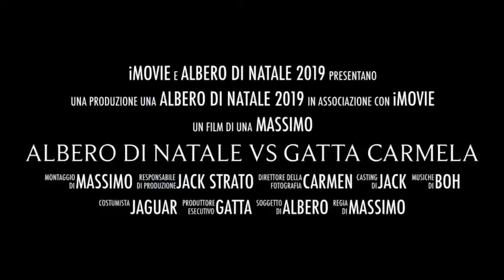Albero di Natale vs Gatta Carmen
Come fare un albero di Natale a prova di gatto, ovviamente  se il gatto è super caparbio vince lui, ma con un po’ di astuzia gli si può rendere la vita difficile buon natale